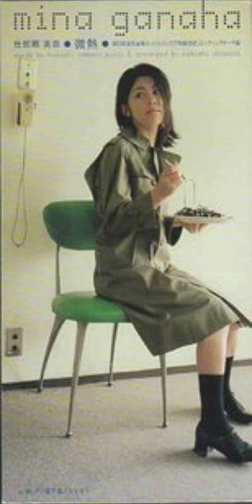19980801 我那覇美奈 微熱